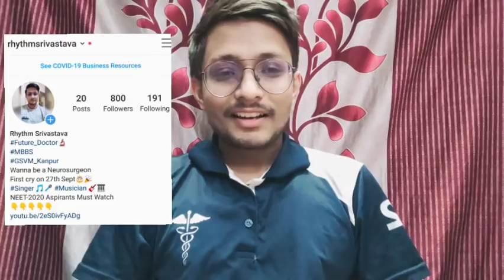UP NEET-2020 Round-1 Cutoff College-wise Category-wise 🔥 | Results Announced 😱